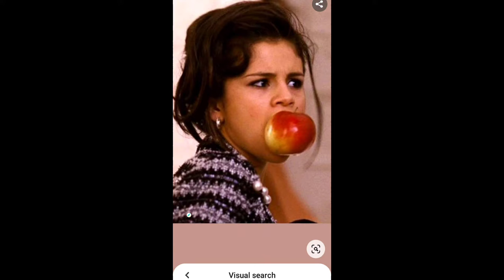Affanso Anglin Selena Gomez Happy Birthday 30 2022